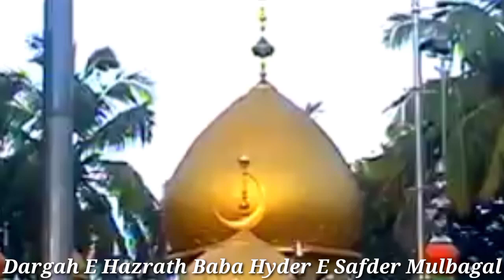Dargah Hazrat Baba Hyder Safder ( RH ) Mulbagal Fukhra jamma Fatehai ! SBR NEWS 24